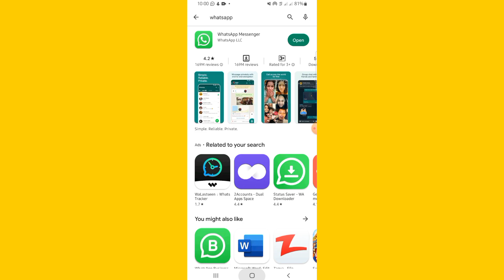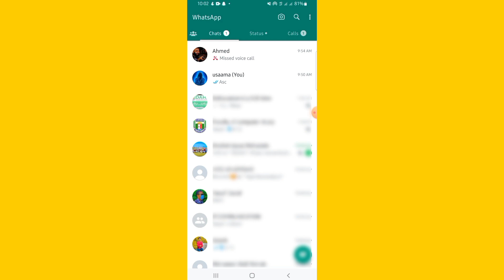Update cusub ee whatsapp | Isku Dir Fariin Adiga Sida Massenger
Update cusub ee whatsapp wxa ay kusoo kor dhiyeen inaa adiga fariin isku diri kartid

muqaalka hadaa ka heshay
like saar
sidoo kale la wadaag asxaabtada

3: APPLICATION KU AN FICI DOONA | ka dhig sawir tayadiisa ay hooseyso mid tayo sare leh